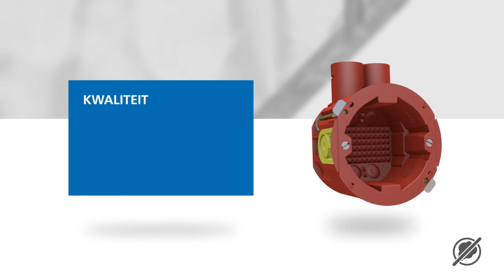Attema inzetstuk rookdicht voor hollewanddozen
Maak hollewanddozen snel luchtdicht, geluidsdicht of rookdicht!
Met de inzetstukken van Attema.